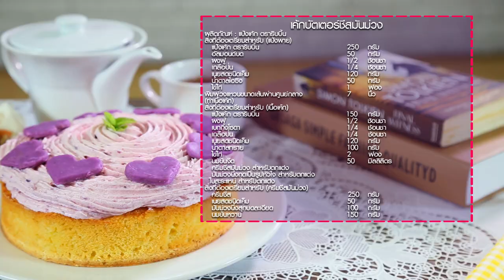เค้กบัตเตอร์ชีสมันม่วง แจกฟรี! สูตรการทำอาหารโดย อ.ยิ่งศักดิ์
TFM

Line @yingsakfood